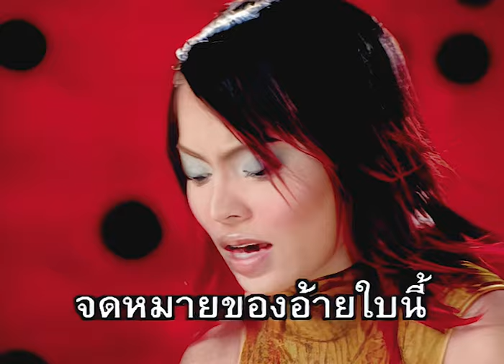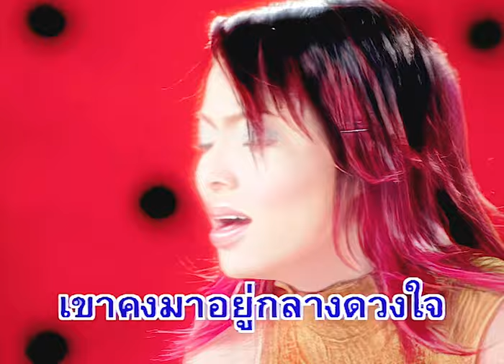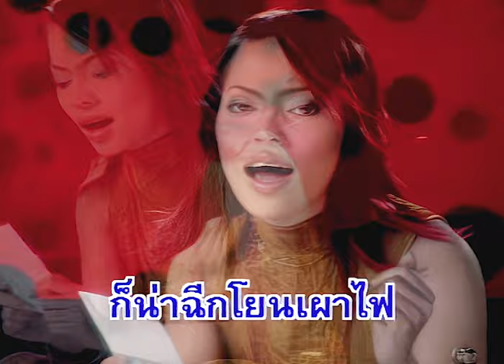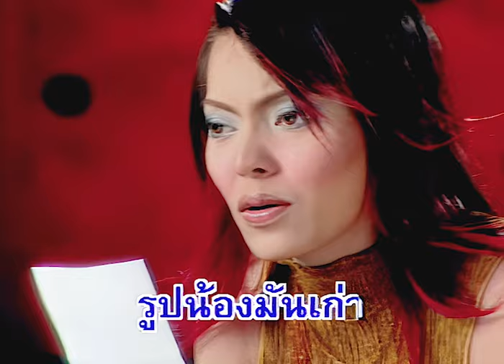รูปถ่ายอ้ายหน่ายแล้ว - นุชจรี ศรีราชา ชุด ไม้หน้าสามตามผัม【Official MV】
เพลง รูปถ่ายอ้ายหน่ายแล้ว
ศิลปิน : นุชจรี ศรีราชา
คำร้อง-ทำนอง : สมศักดิ์ ชัยมานะ
อัลบั้ม : ไม้หน้าสามตามผัว